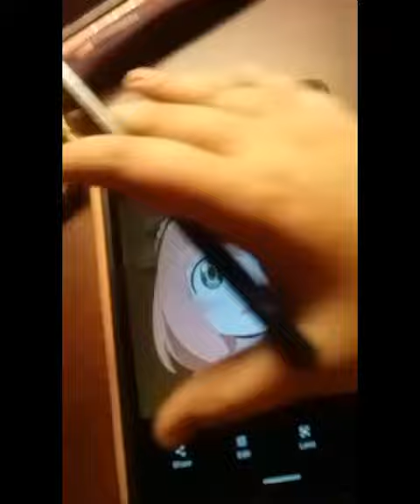Drawing Anya from the spy family✨for the first time 💙satisfying